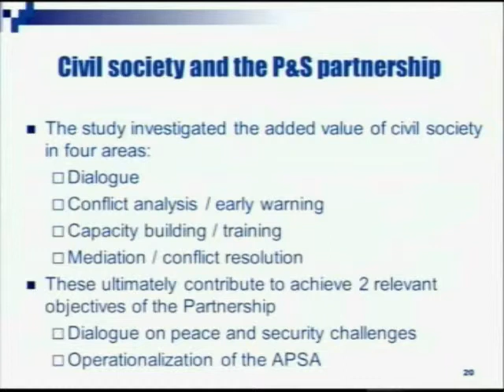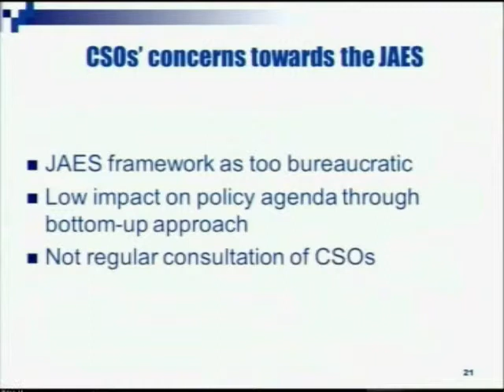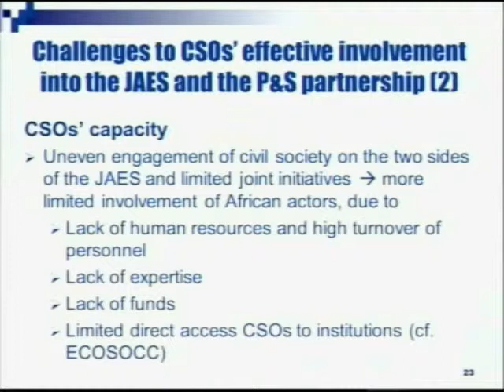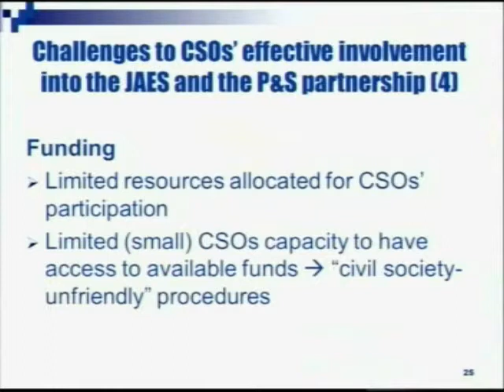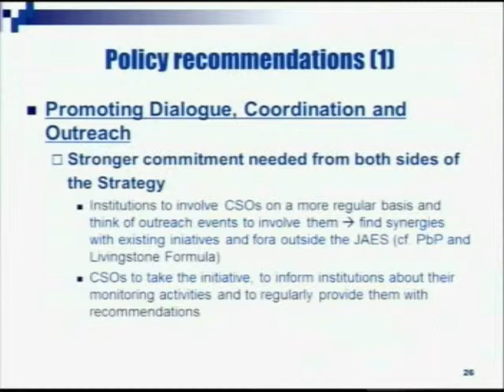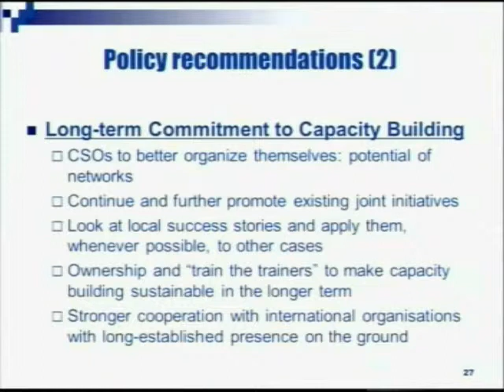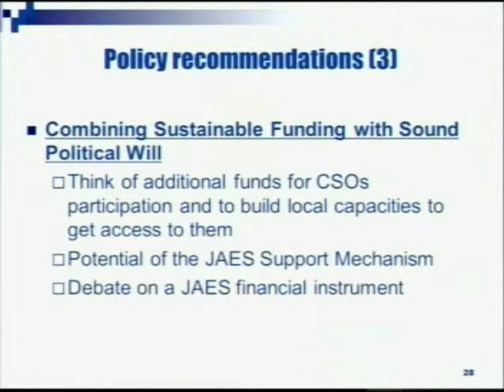The IAI opens the first session of the 'Call to Europe' Conference 21-22 June in Brussels (Part 2/3)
In late 2011, FEPS commissioned the Istituto Affari Internazionali (IAI) of Rome to carry out a study entitled "Strengthening the Africa-EU Partnership on peace and security: how to engage African sub-regional organisations and civil society."

This study was the subject of the first session at the FEPS 'Call to Europe' Conference. The study is presented by Gianni Bonvicini (Executive vice-President of the IAI), Kai Schaefer (Consultant for the IAI) and Valérie Vicky Miranda (PhD Candidate).